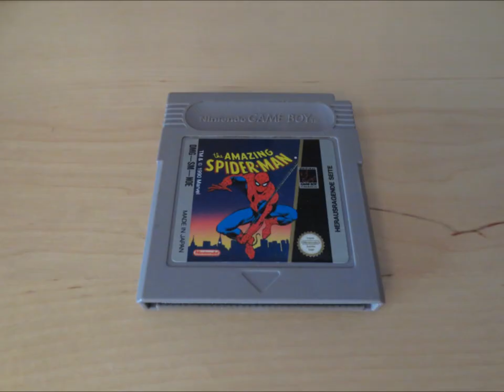Retro Gameplay (60) GAME BOY The Amazing Spider-Man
3 stages gameplay of Spider Man on the Nintendo Game Boy.

Release:
1990

Developer:
Rareware

Publisher:
LJN (USA)
Nintendo (Europe)

recorded with an Elgato Capture Card HD (SNES + Super Gameboy Adapter).